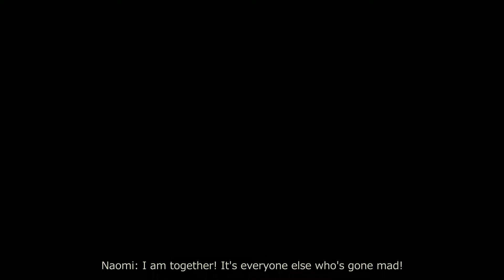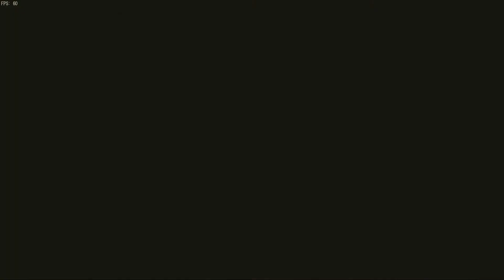SAD TIMES AHEAD! - Corpse Party: Book of Shadows - Part 1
Reliving the day before they were tragically trapped in Heavenly Host, Naomi and Seiko have their first sleepover...